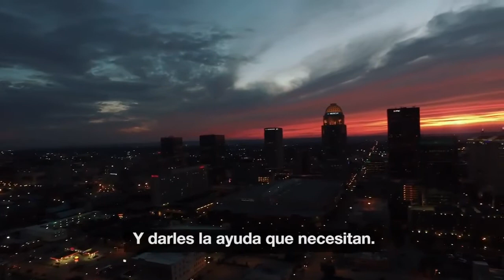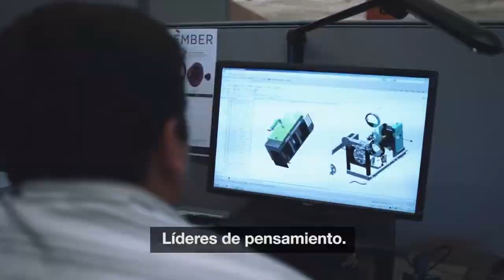Video corporativo 2018 - En los momentos más oscuros, Generac es la solución